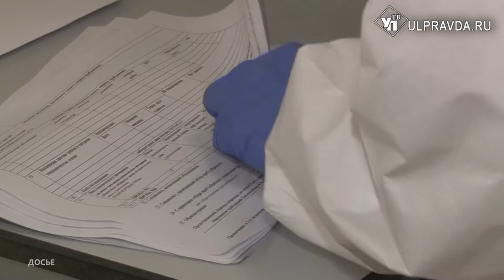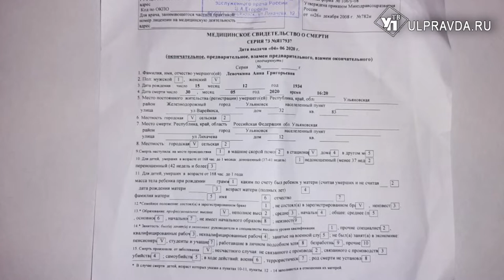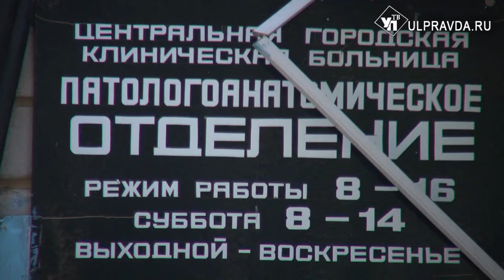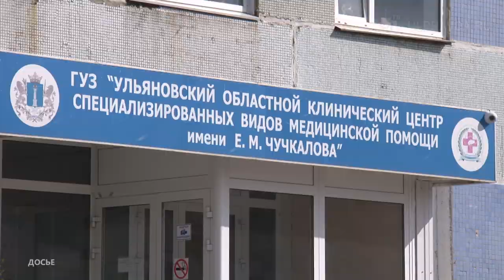Жительница Ульяновска считает, что ее мама подхватила COVID-19 в больнице и умерла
Сложная и спорная история. Кто виноват и что делать – актуальные во все времена вопросы переплелись и в судьбе наших героев. В нашу редакцию обратилась жительница Ульяновска Татьяна Латкина. Женщина поделилась горем. Она похоронила мать, которая умерла с подтвержденной новой коронавирусной инфекцией. Однако дочь умершей до сих пор не понимает,  почему COVID стал причиной гибели матери, ведь в больницу ее отвозили с совсем иным диагнозом.